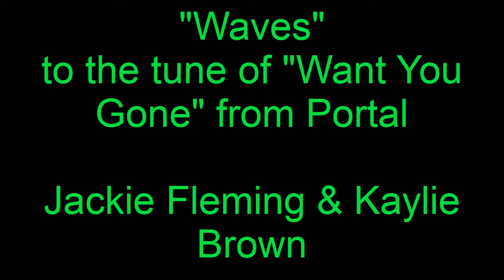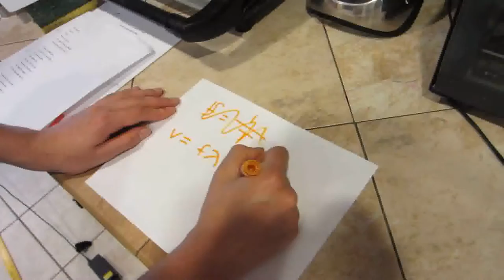Physics Music Video - Kaylie Brown and Jackie Fleming